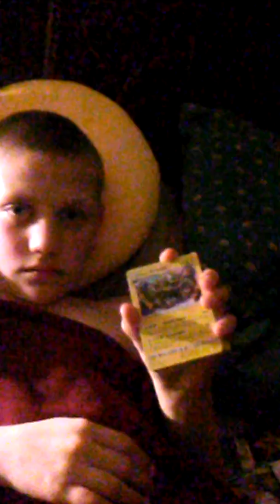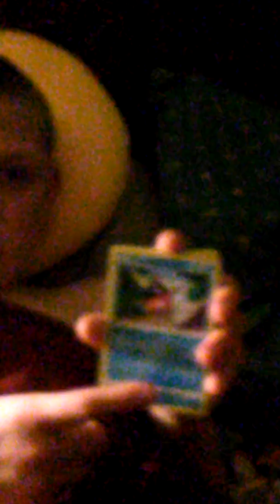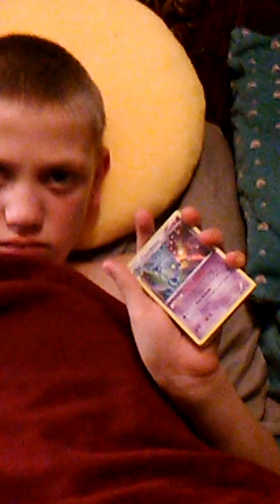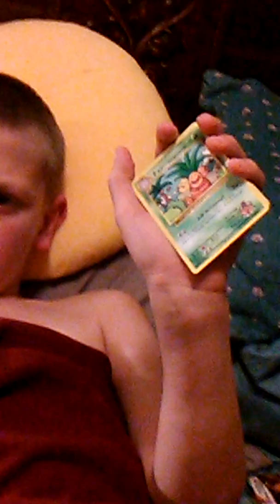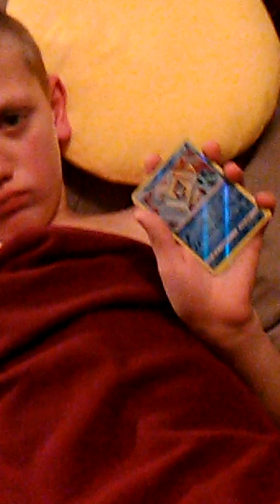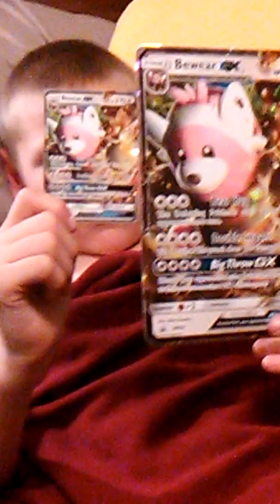Vlog 43: Christopher showing you his new Pokemon cards. Nice cards.